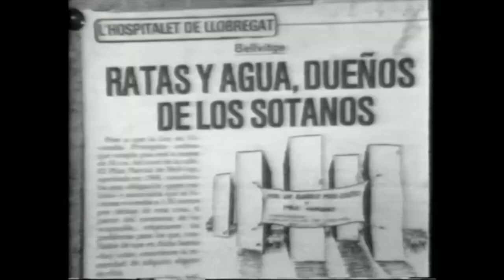Video Antiguo de Bellvitge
By Alex drone Aerogarrulo fletcher